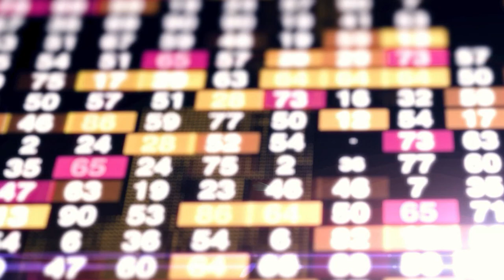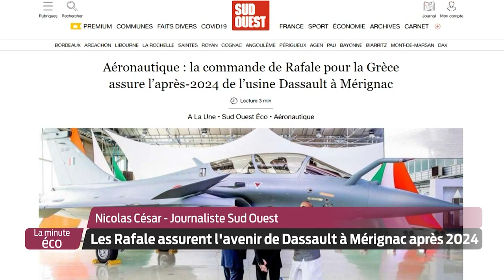La Minute Éco - Les Rafales assurent l'avenir de Dassault à Mérignac après 2024